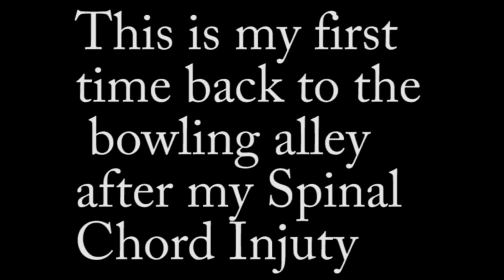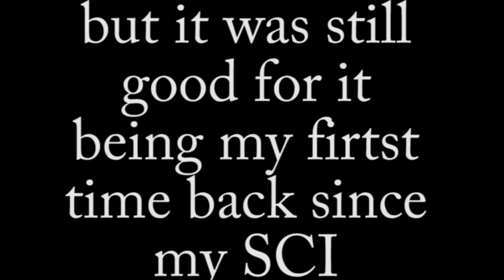wheelchair bowling for the first time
my first time back to bowling after my spinal chord injury. it was a blast. my girlfriend used my phone to do the videos you can hear here yellin a couple times =)